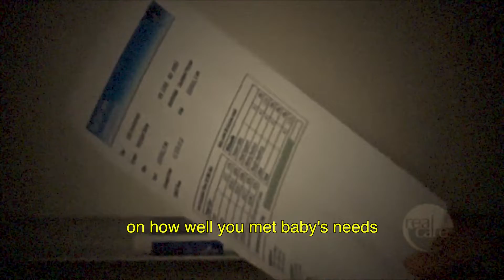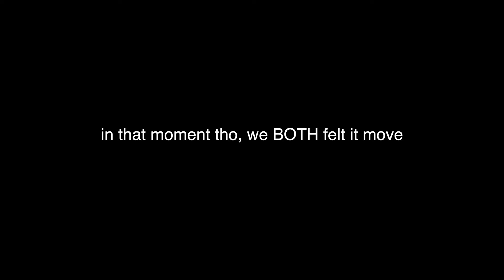I'M A TEEN MOM...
lol momlife i think it was expected that i was going to fail...

I LOVE YOU GUYS SO SO SO MUCH. THANK YOU FOR 5K hehe

please be sure to check out these videos and channels if you’re interested in seeing the lives of real teen parents. lots of love ♡